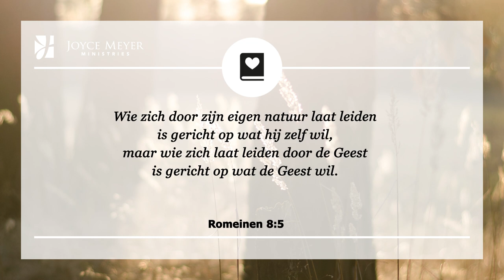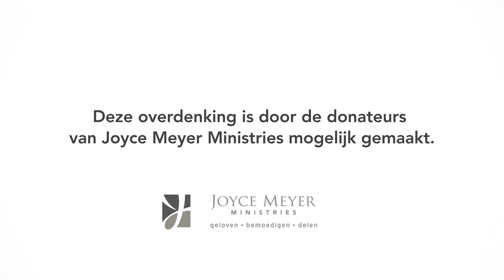Net zo van levensbelang als je hartslag | Gedachten | Overdenking | Joyce Meyer | 30 november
Voor ons als gelovigen is het zo belangrijk dat we het juiste denken. Net als onze hartslag is het van vitaal belang. Veel van de problemen waar we mee worstelen zijn geworteld in verkeerde denkpatronen, die niet gebaseerd zijn op de waarheid.

00:00 Dagelijkse overdenking van Joyce Meyer van 30 november
00:15 Net zo van levensbelang als je hartslag
00:25 Romeinen 8;5  Wie zich door zijn eigen natuur laat leiden is gericht op wat hij zelf wil, maar wie zich laat leiden door de Geest is gericht op wat de Geest wil.

00:40 Overdenking

Het juiste denken is het resultaat van regelmatig en persoonlijk gemeenschap met God door gebed en het lezen van het Woord. Het is belangrijk om ons te realiseren en te vatten dat ons leven niet op orde komt totdat we ons denken beheersen. Weet, dat onze gedachten vrucht dragen. Wanneer jij en ik goede gedachten denken, dan brengt ons leven goede vruchten voort. Wanneer we slechte gedachten denken, dan brengt ons leven slechte vruchten voort.

Hoe langer ik God dien en Zijn Woord bestudeer, hoe meer ik besef hoe belangrijk het voor mij is om mij bewust te zijn van wat er afspeelt in mijn denken. Waar je gedachten gaan, volgt de mens. Het voortdurend waken over onze gedachten is de enige manier om in staat te zijn deze in lijn te houden met Gods Woord en onze strijd te winnen tegen de vijand.

02:00 Kort gebed: Heilige Geest, U heeft mij laten zien dat het juiste denken van vitaal belang is. Ik zal U zoeken en Uw Woord regelmatig bestuderen zodat ik de juiste gedachten kan denken.